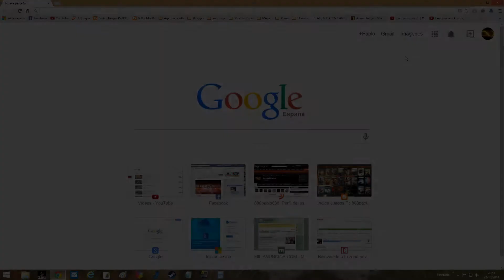Informática. Practicar Pronunciación Idiomas